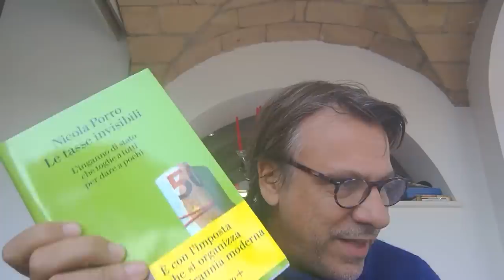La colpa di tutto? Dei sovranisti (5 apr 2020)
00:00 La Lombardia vuole le mascherine obbligatorie mentre Borrelli dice che nemmeno la indossa.
01:45 L’ex giudice costituzionale britannico che sul Giornale ci spiega perché i cittadini subiscono passivamente il fatto di essere obbligati a stare a casa.
05:15 Incredibile l’articolo di Alesia&Giavazzi che se la prendono con Trump, Erdogan, Orbán e i populisti europei per il ritardo dell’emergenza dimenticandosi la Cina.
09:13 Sergio Fabbrini, il “Marx Weber della Luiss” fa rimpiangere i grandi professori liberali della Luiss di un tempo.
10:52 Travaglio risponde al retroscena di Bisignani che racconta il partito di Conte.
11:45 Ci sono stati ben 234 interventi normativi per cercare di uscire dall’emergenza...
12:25 Negli ultimi dieci anni la spesa sanitaria è cresciuta...
13:35 Su Repubblica l’imprenditore con aziende in Italia e Germania, una lavora e l’altra no.
15:05 I privati fanno quello che il pubblico scimmiotta.
15:45 Feltri difende la sanità lombarda.